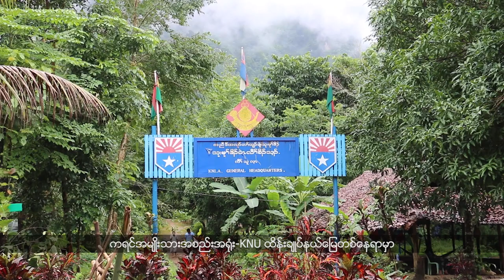(ကရင်) တိုင်းရင်းသားဘာသာ သတင်းအစီအစဉ် - DVB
(ကရင်) တိုင်းရင်းသားဘာသာ သတင်းအစီအစဉ်